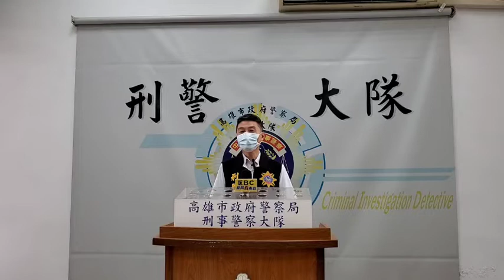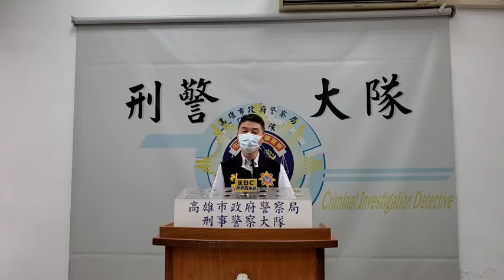亞洲全球新聞（記者胡志忠（小胡）/高雄市刑大報導）詐欺二手名牌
高雄市刑大偵八隊長林士元破案召開記者會
高雄市刑大偵八隊接獲情資，共同組成專案小組，刑事警方經調查陳嫌行騙期間自稱在
110年12月至111年5月，陳男在臉書平台佯裝買家購買名牌包包，藉以取得名牌包包照片及購買證明，再使用年輕女子稱及照片申辦多組臉書帳號，在臉書各大買賣社群po文販售名牌包包，高市刑大偵八隊透大數據分析（165）反詐騙平台，發現有多名被害人透過臉書平台購買二手名牌，愛馬仕，LV，
新冠肺炎快篩試劑等防疫物資等遭詐騙，經深入追查得知，陳男在臉書各商品易社團發文販賣熱銷全新或二手商品，並以低價販賣策略吸引被害人，被害人將款項匯到指定帳戶後，被害人卻未收到所購買的產品。

專案小組刑事幹員循線追查了解，陳男主嫌佯稱能從國外進口快篩試劑到國內販賣來行騙，本案件被害人數高達42人以上，詐騙所得超過新台幣（279萬元）。專案小組警方
方蒐證集資料進行身分比對，並查出陳男已遭數個地檢署被通緝，陳男為規避高市大幹員追緝，每二，三天就更換住旅館，持用他人證件辦理入住登記，專案小組幹員透過地毯式搜索，經查訪西門町各大旅館，最後鎖定陳男住所。向台北地檢署及地方法院聲請核發拘票及搜索票，會同台北市警察局中正一分局共同執行搜索，並查扣作案用（手機
8支，筆記型電腦1台，現金二萬5000元）
等相關證物，將全案以違反詐欺罪嫌移送台北地檢署偵辦。

高雄市刑大大隊長 洪松田表示，要透過非官方交易管道，例如各大名牌包包，臉書等社群平台購買商品，都必須提高警覺，切勿因商品價格低價而上當受騙，如有任何詐騙問题，可利用（165反詐騙）諮詢專線查證。
（你的支持是我最大動力）